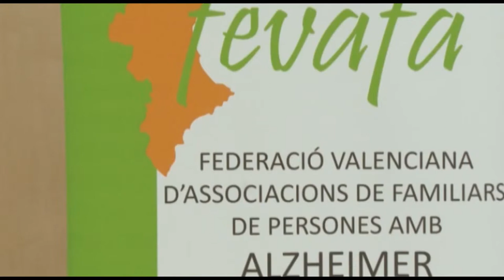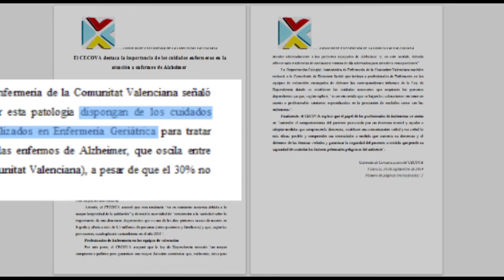Día Mundial del Alzheimer 2014 | Cecova TV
Se calcula que en la Comunitat Valenciana hay 50.000 enfermos diagnosticados con Alzheimer. Una demencia degenerativa que afecta a quién la padece pero también a sus familiares. El 21 de septiembre se conmemoró el Día Mundial contra esta enfermedad y desde CECOVA recuerdan la importancia de contar con más profesionales de Enfermería preparados para atender el aumento de enfermos de esta patología previsto en los próximos años.